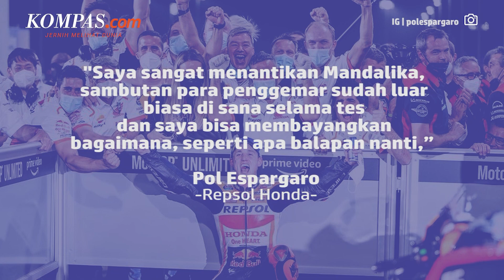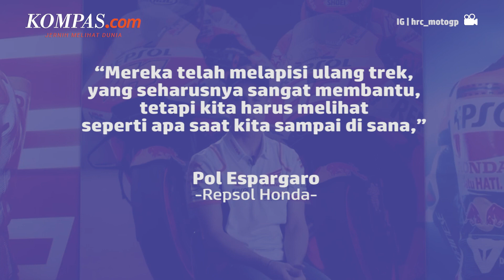Pol Espargaro Tak Sabar Taklukkan Mandalika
Rider Repsol Honda, Pol Espargaro, mengaku siap untuk menjalani balapan seri kedua MotoGP Indonesia di Sirkuit Mandalika.

Pertamina Grand Prix of Indonesia akan digulirkan di Pertamina Mandalika International Street Circuit, Lombok Tengah, Nusa Tenggara Barat yang dijadwalkan akal dimulai pada Jumat (18/3/2022) sampai Minggu (20/3/2022).

Salah seorang pebalap dari Repsol Honda Pol Espargaro pun mengaku bahwa dia tidak sabar untuk membalap di Sirkuit Mandalika. Pol Espargaro mengatakan, Sirkuit Mandalika telah mengalami banyak perubahan sejak tes pramusim lalu.

Penulis: Ahmad Zilky
Penulis Naskah: Meiva Jufarani
Video Editor: Naufal Noorosa
Produser: Naufal Noorosa